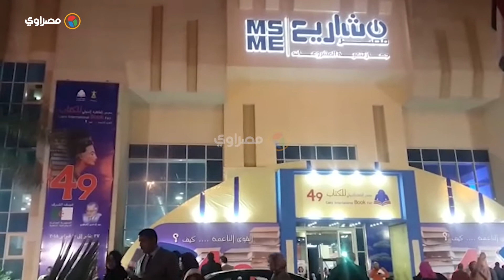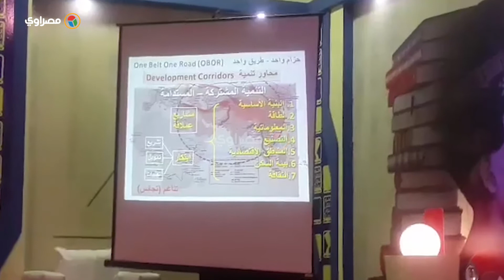"عصام شرف" بمعرض القاهرة للكتاب:"دور مصر محوري في قناة السويس"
تصوير: أحسان رمضان
مونتاج : اسلام فرغلي